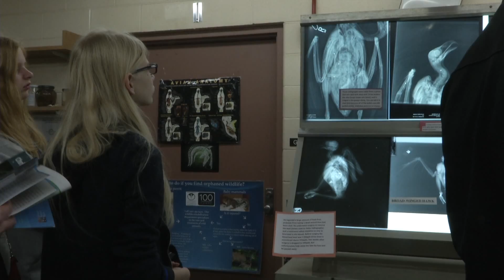Kids Learn About Being A Vet At MSU's Vet-A-Visit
The Michigan State University Veterinary Medicine school held their annual open house on Saturday from 9 a.m. to 3 p.m.
Despite the snowy and cold weather, the parking lot for Vet-A-Visit was full starting at 9 a.m., drawing people in from all over the state.
Four Vet Med buildings were open and with activities for the visitors, making the expo a very big event for both kids and parents.